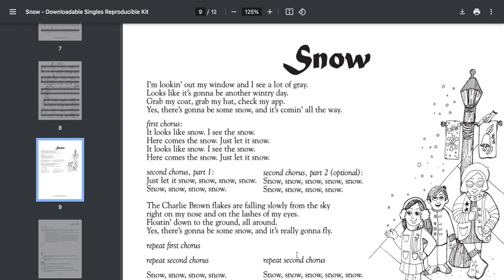Ms. Sellers 4th and 5th Grade Winter Performance Practice